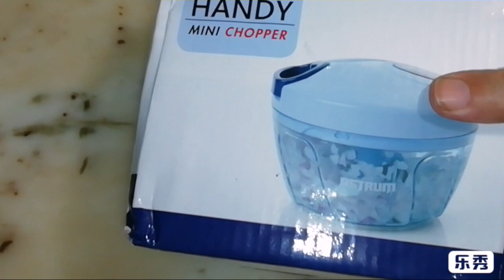Manual Mini Vegetable Chopper | Kitchen Gadget | Kitchen Lazzat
Assalamu Alaikum

Astrum Handy Vegetable & Fruit Mini Chopper (1 Chopper)

Introducing this amazing electric mini Vegetable Chopper. It's awesome for chopping up of big and small/less quantity of veggies. You can chop up onions without any tears now!
Click on the link to purchase this cheap gadget.